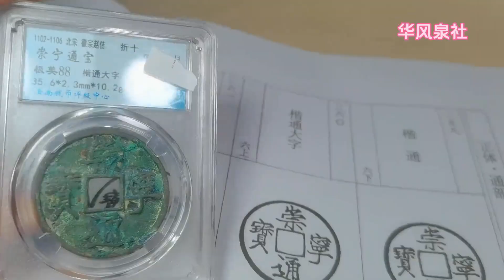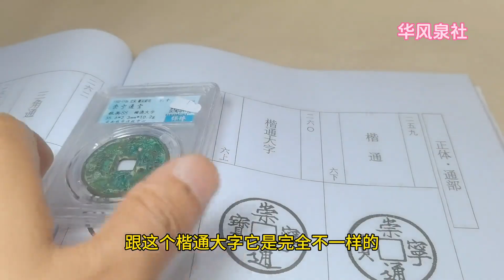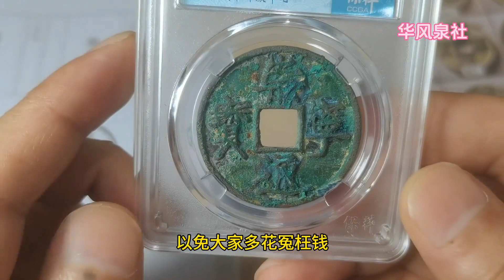八百多买到一个北宋崇宁通宝，买到了坑，亏了好几百，怎么回事？~分享钱币知识，学会理财才会增值[华风泉社]